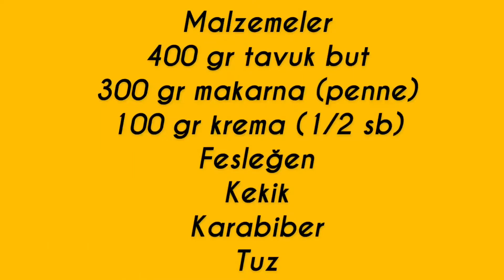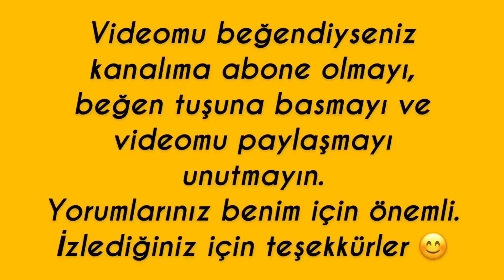EVDE KEKİKLİ TAVUK MENÜ - ÇOK KOLAY💯 - (Detayları açıklamada)⤵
Merhaba, Öz Mutfak’a hoş geldiniz🌺

Bugün meşhur restoranlardaki tavuk menülerden birini evde yapıyoruz.
İnanın hiç farkı olmadığını göreceksiniz. Çok kolay çok kısa sürede hazırlanıyor. Tavukla yapılabilecek en lezzetli, en ekonomik, en kolay tariflerden biri. Mutlaka deneyin👌 İyi seyirler...

🌻 Tavuk ve makarna miktarını ben 3 kişilik hazırladım. Siz kişi sayısına göre ayarlayın lütfen.
🌻 Ben kemiksiz tavuk but kullandım. Siz isterseniz göğüs kısmından da hazırlayabilirsiniz.
🌻 Videodaki malzemeler kısmında sarımsak yazmayı unutmuşum 😊 siz ekleyin lütfen
🌻Zerdeçal makarnaya çok güzel bir renk veriyor. Baskın bir tadı yok.

Malzemeler
400 gr tavuk but
300 gr makarna (penne)
100 ml krema (1/2 sb)
1 tatlı kaşığı zerdeçal
Sarımsak
Fesleğen
Kekik
Karabiber
Tuz

Indgridients
 400 gr chicken thigh
 300 gr pasta (penne)
 100 ml cream
 turmeric (6 gr)
 garlic
 Basil
 Thyme
 Black pepper
 Salt

ингредиенты
 400 гр куриного бедра (3 человека)
 300 гp пасты (пенне)
 100 мл сливок
 куркума (6 r)
чеснок
 Бэзил
 Тимьян
 Черный перец
 Соль

Bugüne kadar bir çok ülkede yaşayarak değişik mutfak kültürlerini tanıma ve tatma şansım oldu. Bununla birlikte çeşitli kurslarla pekiştirdiğim mutfak merakımı çocuklarımın ısrarları üzerine bundan böyle YouTube platformu üzerinden sizlerle de paylaşmaya karar verdim. Kanalımda mutfakta vakit geçiren geçirmeyen, mutfağa vakit ayıran ayıramayan, evli ya da bekar  sağlıklı beslenmek isteyen herkes için pratik tarifler bulacağınız gibi dünya mutfaklarından da lezzetler yer alacak. En lezzetli kekler, börekler,kahvaltılık tarifler,diyet tarifler,sebzeli tarifler, pastalar, kurabiyeler, fast food yiyecekler, hamburger, pizza, mantı, içecekler,kahveler ve daha nicelerini kanalımda bulacaksınız. Tabi ki sizden gelen yorumlar da yolumu belirlememde yardımcı olacaktır.
Sizlerle burada buluşmak beni mutlu eder. Umuyorum ki girdiğim bu yolculukta hep birlikte yol alırız ve çok güzel yollar katederiz.
Sevgiler...

Müzik Do it
Müzisyen @iksonmusic